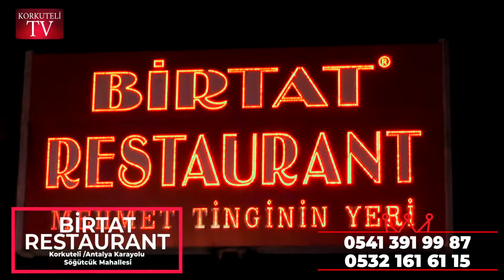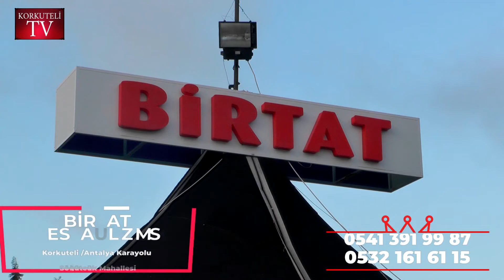ÖMER BAŞKAN ANKARA ZİYARETLERİNİ ANLATTI